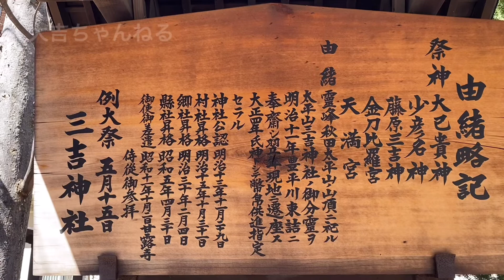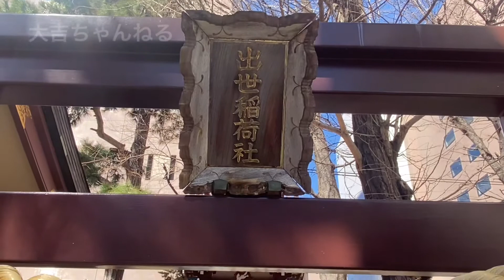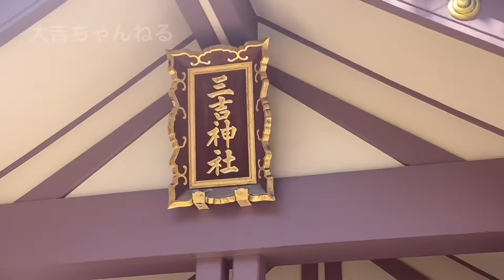三吉神社 ／Miyoshi Shrine 【パワースポット・北海道の神社】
三吉神社 ／Miyoshi  Shrine

札幌市中央区南1条西8丁目17番地

祭神
大巳貴神
少彦名神
藤原三吉神
金刀比羅宮
天満宮

 社殿様式　切妻造

この神社は明治11年5月、秋田県人の
木村藤吉さんが秋田の三吉神社の
分霊を豊平川の東詰に奉齋し、その後
明治12年に現在の札幌市中央区南1条
西8丁目に遷座したものです。
 この年から毎年8日が例祭日でしたが
この日は毎年雨が多いことから大正13年
からは例祭日を現在の15日に改められました。

お便りはこちらまで↓
【SQUAD!　大吉宛】